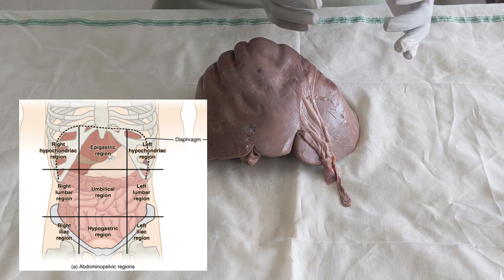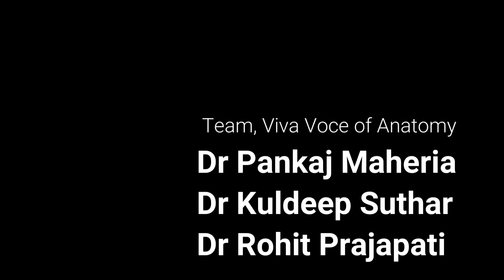Liver Anatomy in Gujarati - Gross Anatomy/ Parts / Relations / Blood supply/ Anatomical Position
The liver is a large organ found in the upper right quadrant of the abdomen. It is a multifunctional accessory organ of the gastrointestinal tract and performs several essential functions such as detoxification, protein synthesis, bile production and nutrient storage to name only a few. It is the largest gland in the human body, weighing approximately 1.5 kilograms. It works synchronously with many other organs and contributes to the maintenance of basic homeostatic mechanisms.

The liver is completely covered by visceral peritoneum, with the exception of the bare area, which is where the liver is in contact with the diaphragm.
TO know more about if see our videos..

chapters:
00:00 Introduction
00:37 Weight and Location
01:12 Inferior Border
01:46 Lobes
06:39 Relations
12:18 Blood supply
13:44 Factor holding liver in positions
14:48 Anatomical position of Liver

If you like our video than like it